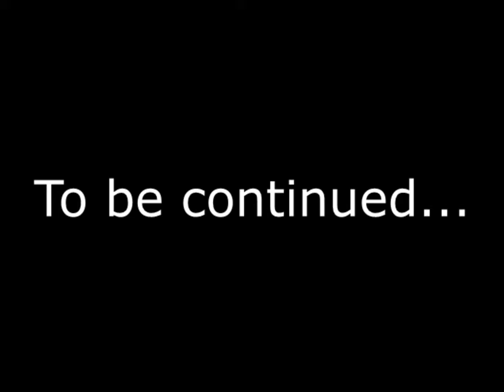Hi Blossom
Blossom goes on adventures with Harry, and the Shushys! Credits to all.